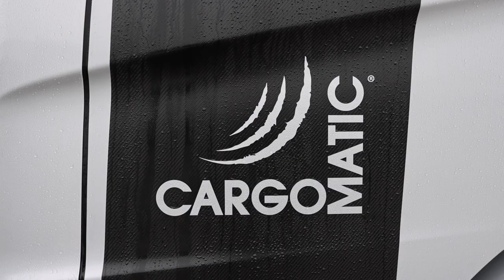Cargomatic réceptionne son 1er camion électrique hybride rechargeable !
⚡ En vidéo 🎥, le 𝟭𝗲𝗿 𝗣𝗛𝗘𝗩 𝗖𝗔𝗥𝗚𝗢𝗠𝗔𝗧𝗜𝗖, le camion électrique hybride rechargeable de marque Scania.

Certifié Crit'Air 1, ses innovations technologiques pour enrayer toutes nuisances sur l’environnement 🌍 sont nombreuses :

✅ équipé d’une double motorisation thermique et électrique, permettant de rouler sur de longues distances et de circuler en électrique en zone urbaine
✅ rechargé en roulant avec l’énergie du freinage et à l'arrêt sur borne
✅ doté de 3 batteries de 30 kWh, permettant une autonomie de 40 à 50km en total électrique et l’alimentation des batteries du chariot embarqué électrique
✅ agile avec son essieu arrière directionnel adapté pour les livraisons du dernier kilomètre chez le particulier ou sur chantier

L’arrivée de ce véhicule VERT 🌿 équipé de son chariot embarqué 100% électrique s’inscrit ainsi complètement dans la stratégie Cargomatic d’assurer en ville chez le particulier ou sur chantier des livraisons PROPRES 🌱 : sans fumée, sans odeur, sans bruit !